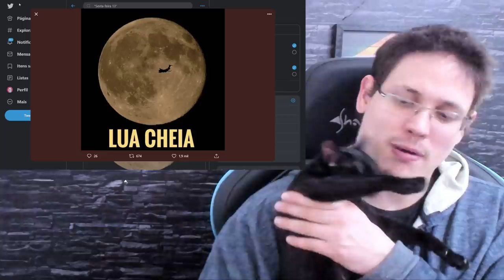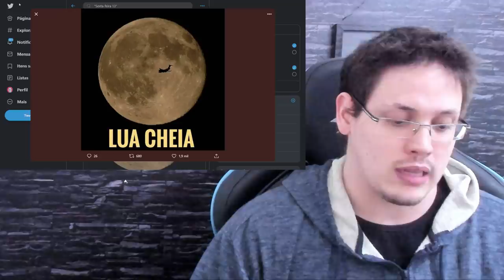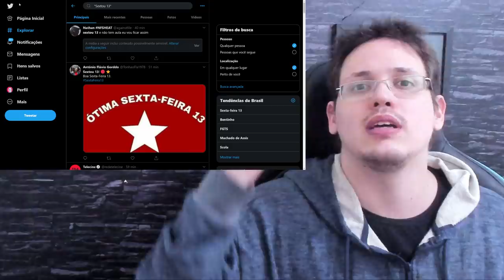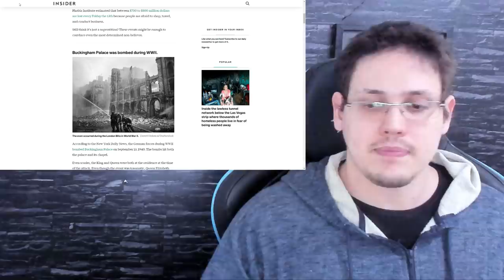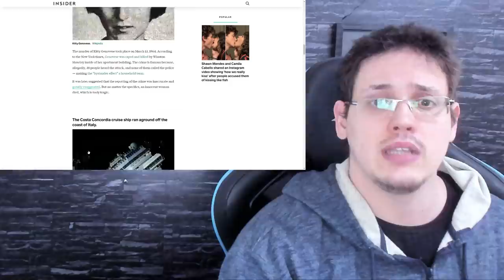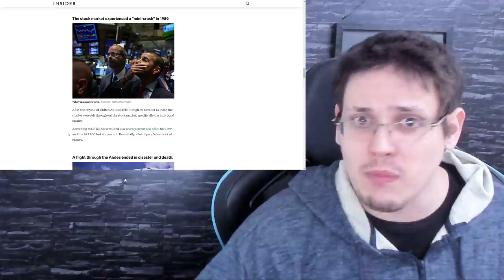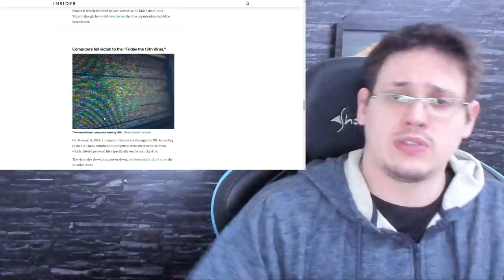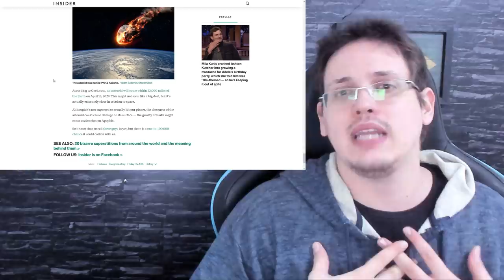SEXTA-FEIRA 13 de LUA CHEIA • O Oculto